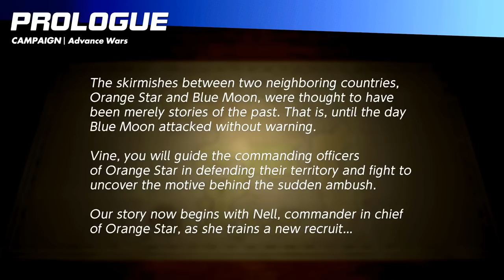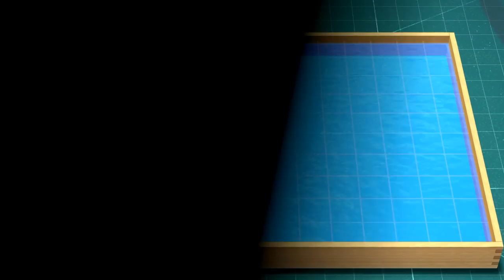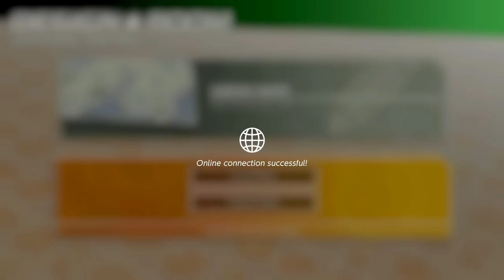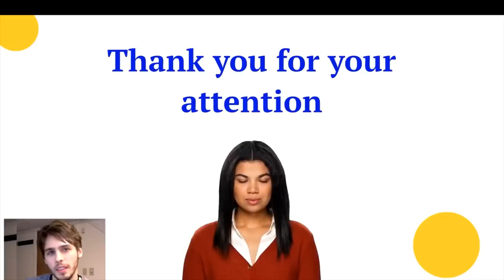[Vinesauce] Vinny - Advance Wars 1+2: Re-Boot Camp (PART 1)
Vinny plays Advance Wars 1+2: Re-Boot Camp for Nintendo Switch on Vinesauce!
Stream date: Apr 21st, 2023